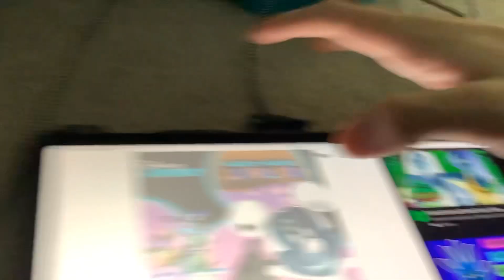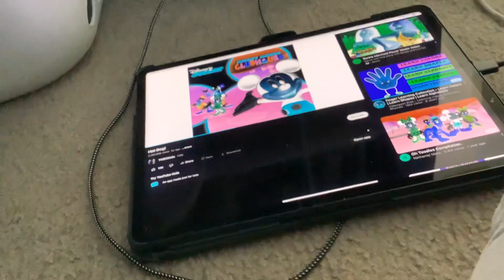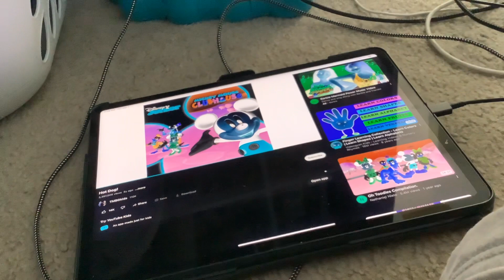Hot Dog Dance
Eyewitness News Team on Mondays from September 2023 to July 2024